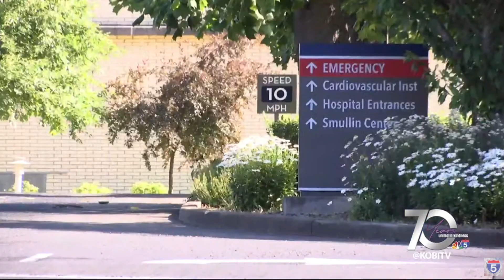RRMC Nurses vote to ratify union contract